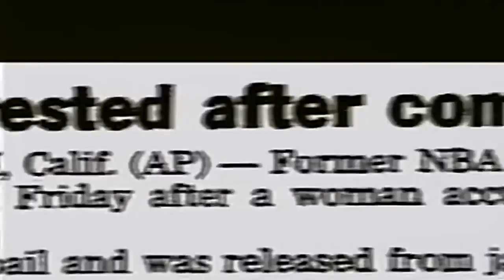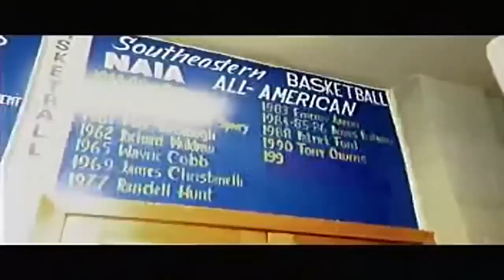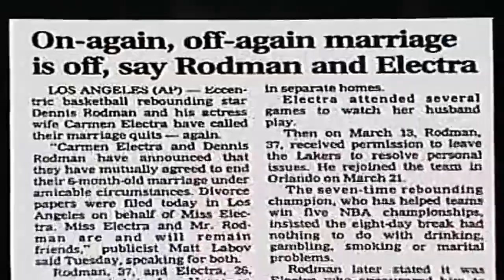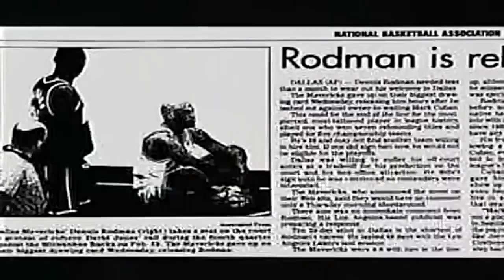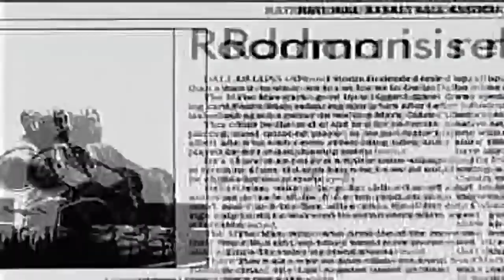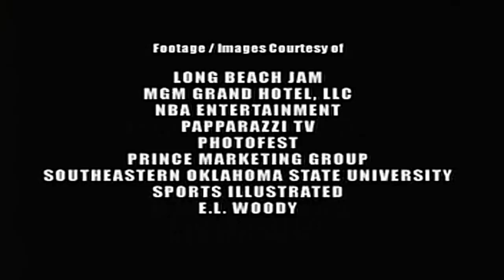The Denise Rodman documentary